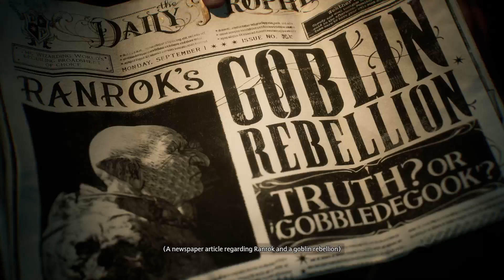Hogwarts Legacy 'Gryffindor' Playthrough Part 1 (11/02/23)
Time to check out the latest entry in the Harry Potter/Wizarding World franchise 'Hogwarts Legacy'.

For too long the true main character of the Wizarding World has been left in the shadows, overlooked and forgotten but no more! It's time the world learned of Barry Scott and his troubles and tribulations that led him to create 'Cilit Bang'.

You didn't think you could get your pots and pans clean WITHOUT magic, did you?